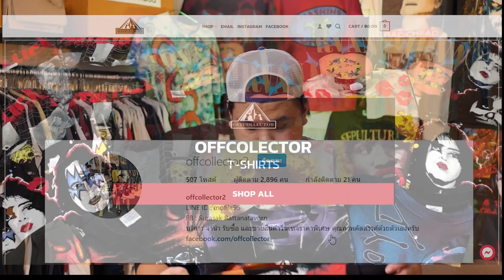เปิดกล่องเสือยืดวินเทจ EP.1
• 🟢  line : offgeosut
• 🔴  YOUTUBE ‣Offcollector